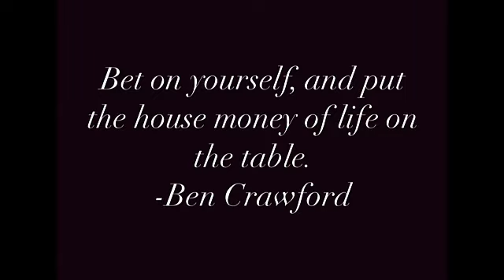Ben Crawford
Guest: Ben Crawford is quickly climbing as a Spartan Athlete.

-He’s fast and furious.
-In one short year, he went from knowing nothing about Obstacle Racing to  becoming an Elite Spartan.
-From "not a runner", to completing and making podium in the Competitive Class Spartan Ultra Distance (30 plus miles and 60 plus obstacles)

Ben shares :
💪How he prepares
💪How he Turns up the Heat
💪A little about Cinnamon Rolls
……AND MORE

Contact Ben at: AG @uncle_bens_rice

Contact Tricia at AG @turnuptheheat66